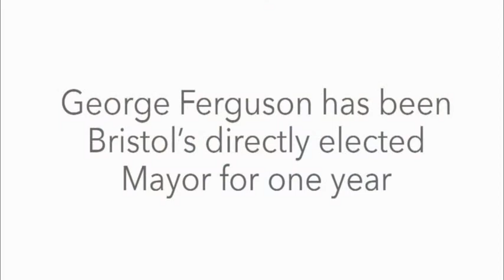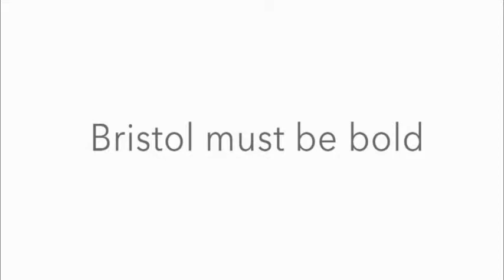Mayor George Ferguson's vision for Bristol